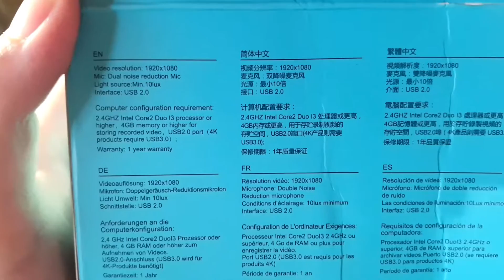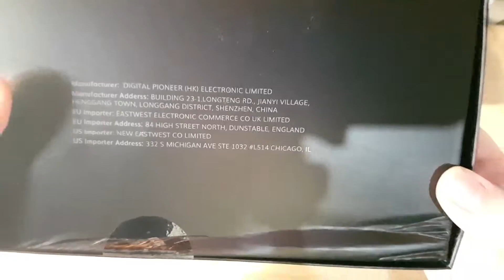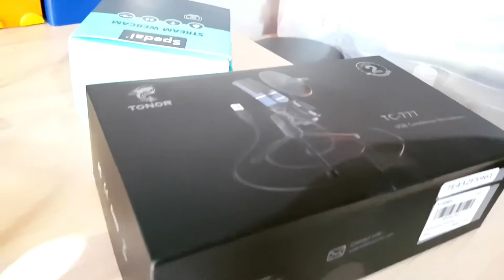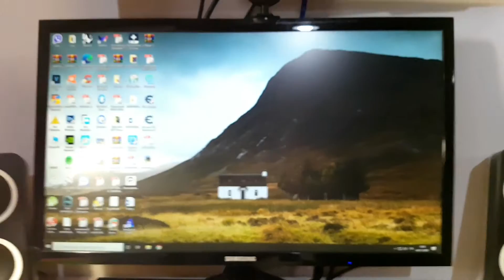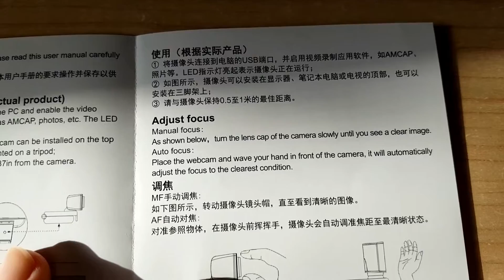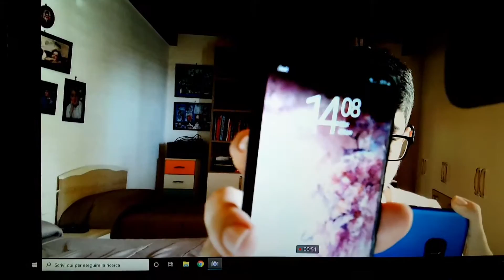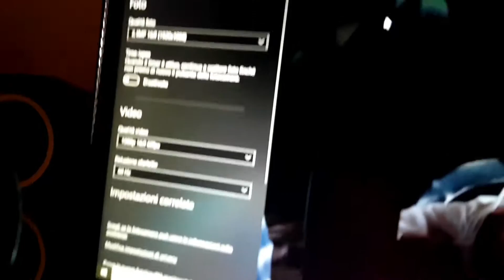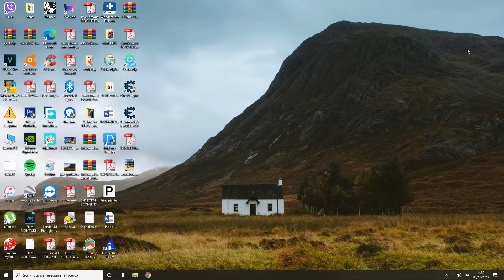Recensione Webcam Spedal 1080P 60fps e Microfono TONOR condensatore con filtro antipop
Andremo a recensire una nuova Webcam, Spedal 1080P 60fps con Autofocus, 62 euro, e un nuovo microfono, TONOR, condensatore con spugna e filtro antipop, 30 euro.
Ho provato e dico che sono veramente buoni, Spedal Webcam registra video di qualità e fluido, il microfono TONOR registra audio di qualità, senza rumori di sottofondo, si sente chiaro e forte.

Webcam Spedal 1080P 60fps

TONOR PC Microfono USB Condensatore